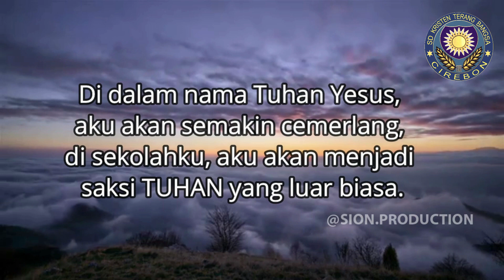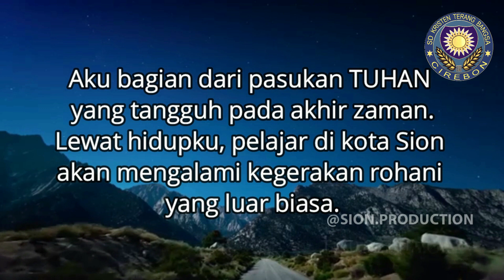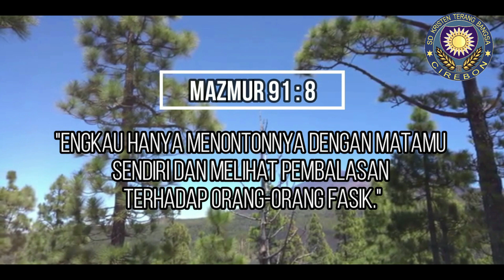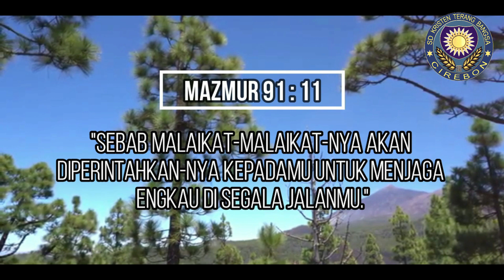DEVOTION SENIN, 23 AGUSTUS 2021